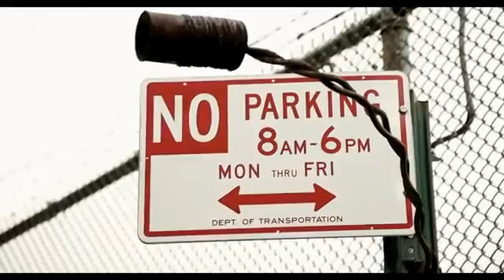Skyzoo - Written In The Drums - 2011 - Me Sounds Good